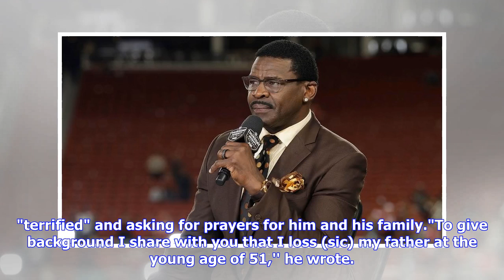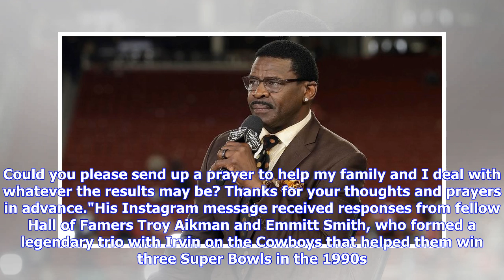Cowboys great Michael Irvin asks for prayers amid throat cancer test: 'I'm terrified'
Sign up for our newsletterMarch 27, 2019, 12:22 PM GMT / Source: TODAYDallas Cowboys legend Michael Irvin is asking fans to pray for him after being tested for the same disease that took his father's life at a young age. The Pro Football Hall of Fame wide receiver revealed in a heartfelt Instagram post on Tuesday that he has undergone a biopsy to test for throat cancer, writing that he is "terrified" and asking for prayers for him and his family."To give background I share with you that I loss (...